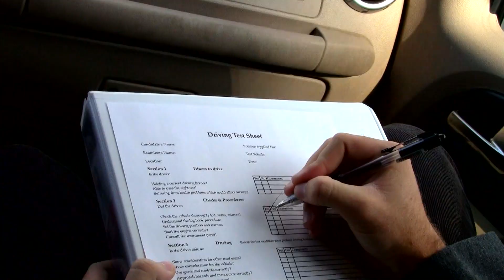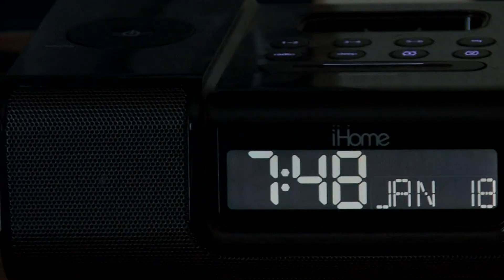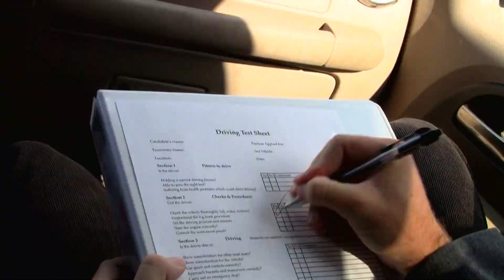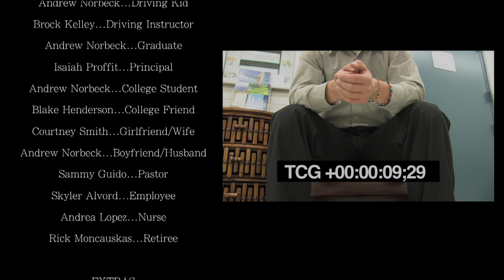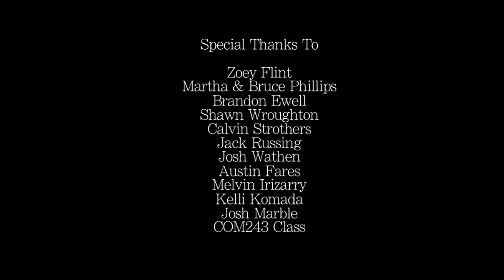In My Shoes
A short film by PLNU students.